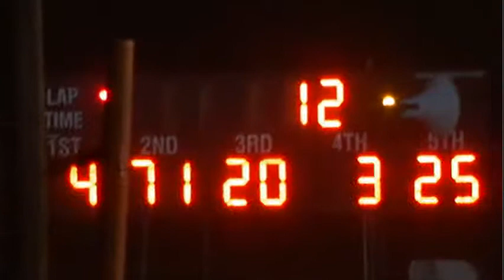Lucas Oil Late Models B Main 1 @ Tazewell Speedway 06/03/11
JRi Shocks First B-Main (12 Laps) of the Lucas Oil Late Model Dirt Series/Toyota of Knoxville 75 @ Tazewell Speedway - June 3rd, 2011.

Finishing Order - Top 3 Advance* :
1. Tommy Kerr*,
2. Chris Wall*,
3. Billy Ogle*,
4. Steve Smith,
5. Jeff Maupin,
6. Mike Weeks,
7. Terry Wolfenbarger